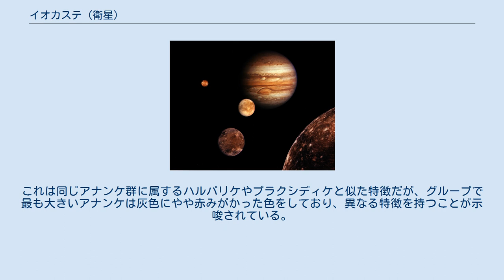イオカステ (衛星)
イオカステ（英語：Iocaste、確定番号：Jupiter XXIV）は、木星の第24衛星である。
 2000年11月23日に、スコット・S・シェパードが率いるハワイ大学の観測チームによって発見され、S/2000 J 3 という仮符号が与えられた。
観測にはハワイ大学の望遠鏡が用いられた。
その後2002年10月22日に、ギリシア神話のオイディプスの母で妻でもあるイオカステーに因んで命名され、Jupiter XXIV という確定番号が与えられた。
 イオカステの見かけの等級は21.8であり、アルベドを0.04と仮定した場合、イオカステの直径はおよそ 5.2 km と推定される。
また、密度を 2.6 g/cm3 と仮定した場合、質量はおよそ 9.0 ×1013 kg と推定される。
イオカステは、木星から1930万kmと2270万kmの間の距離を逆行軌道で公転し、軌道傾斜角が 150° 前後の不規則衛星のグループであるアナンケ群に属している。
 2002年にマゼラン望遠鏡を用いてイオカステの観測が行われ、色指数が B-V=0.63、V-R=0.36、V-I=0.62、表面は灰色でC型小惑星と類似していることが分かった。
これは同じアナンケ群に属するハルパリケやプラクシディケと似た特徴だが、グループで最も大きいアナンケは灰色にやや赤みがかった色をしており、異なる特徴を持つことが示唆されている。